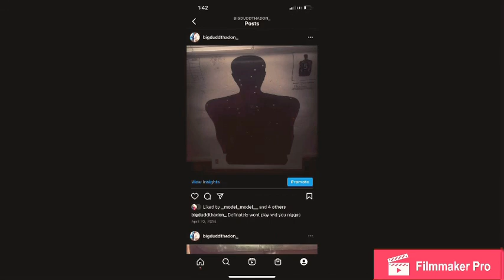Shots Out The Vette Freestyle - Dave Valley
NCM Entertainment